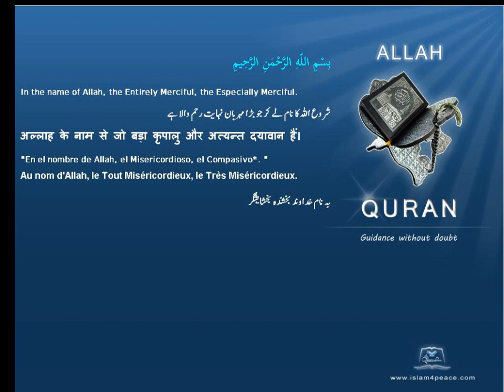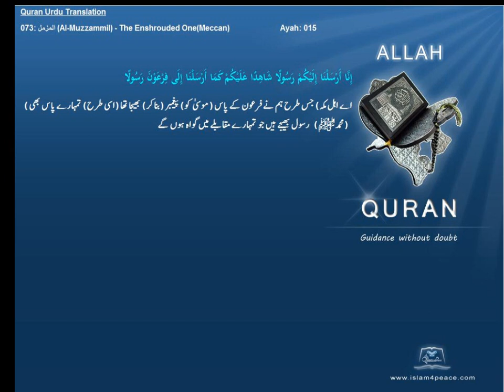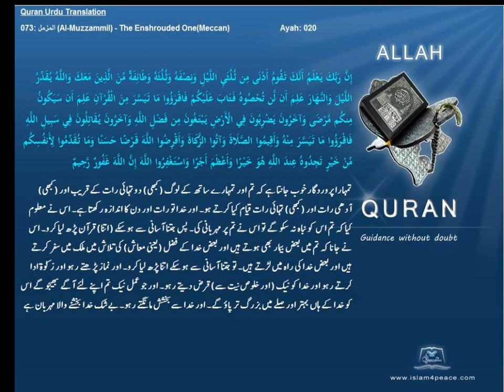Quran Urdu Only 073 المزمل Al Muzzammil The Enshrouded OneMeccanIslam4peace com